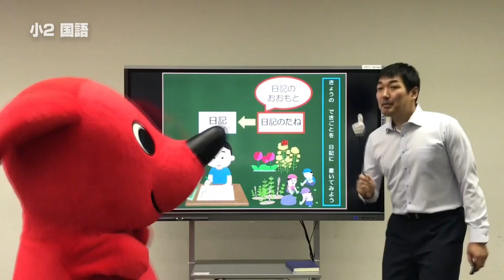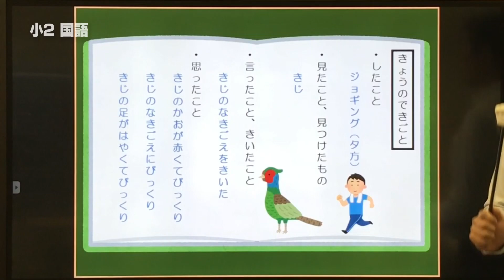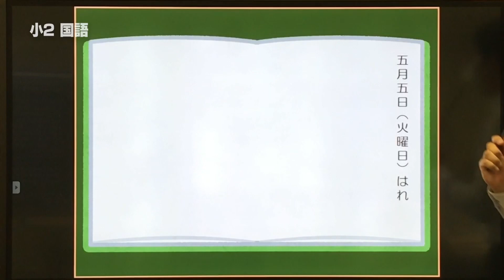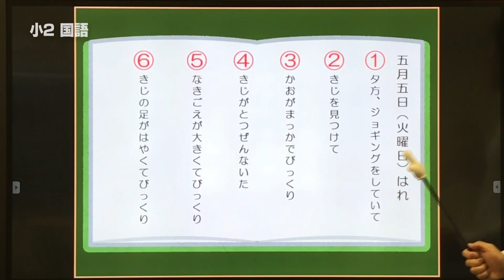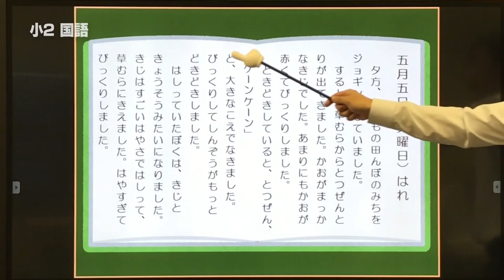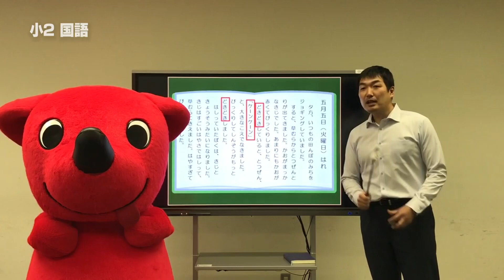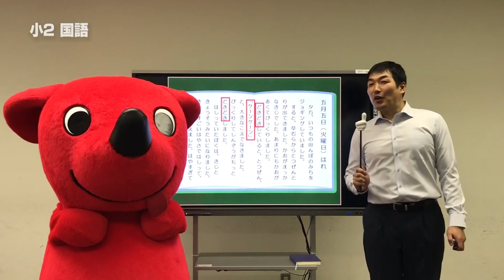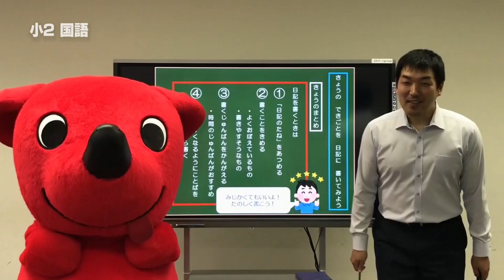『チバテレの学習支援番組』小学２年生こくご④（千葉県教育委員会）（2020.5.26放送）【チバテレ公式】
「きょうのできごとを日記にかいてみよう」

2020/05/13(水)から千葉市教育委員会『おうちで受けよう「学校の授業」』、5/18(月)からは千葉県教育委員会『ちばっ子　まなびの広場』も放送後配信。